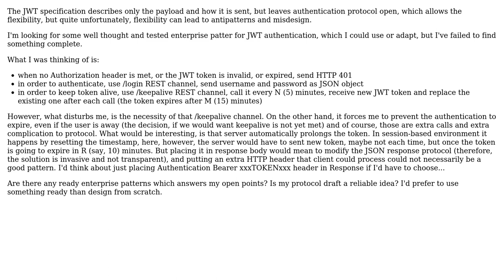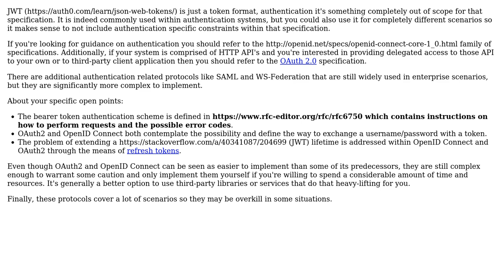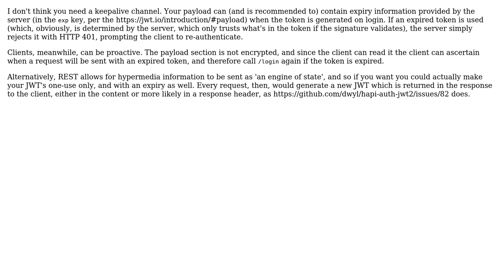Software Engineering: Enterprise patterns for JWT authentication for REST-based application?